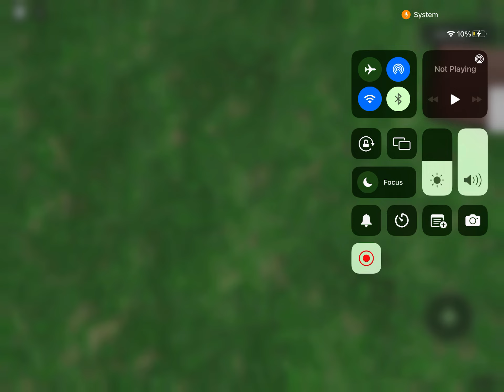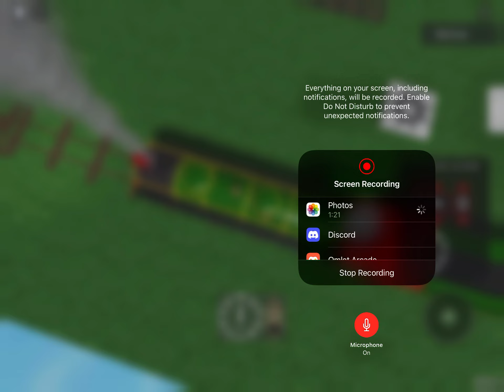Roblox Tweetsie 190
Looks cool